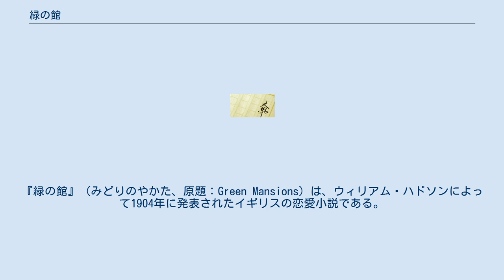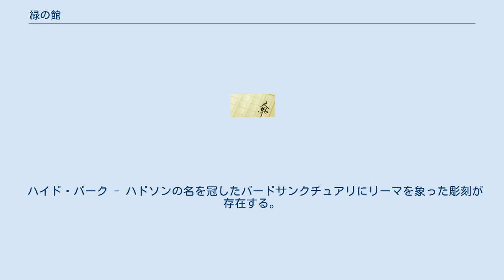緑の館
『緑の館』（みどりのやかた、原題：Green Mansions）は、ウィリアム・ハドソンによって1904年に発表されたイギリスの恋愛小説である。
 1959年には同名タイトルで映画化されている（主演はオードリー・ヘプバーン）。
 ベネズエラの革命運動に参加した青年アベルは官憲に追われ、イギリス領ギアナ（現在のガイアナ共和国）の密林に逃げ込む。
 原住民集落に泊りながら、奥地へ進む途中、金鉱があった場所を思い出し、その場所を訪ねてみたが、金鉱は見当らず、落胆して附近の蛮人集落に向かった。
インディオの酋長ルニはアベルの贈物を喜び、彼を村に滞在させた。
ある日、彼は単独で遠出をして附近に美しい森があるのを知った。
そこには今まで見たこともない植物が繁り、鳥や獣は人間を恐れなかった。
集落に戻ってその話をすると、クア・コをはじめとするインディオたちは、あの森は危険だから絶対に近寄るなといった。
それを聞いてから、アベルは森に一層興味を持つようになった。
 その一方で、アベルはルニやクア・コ、クラ・クラ婆さんなどのインディオ一族の世話にもなっていた。
のみならず、クア・コやクラ・クラ婆さんは、クア・コの妹で、16歳のインディオの娘オラヴァを妻にしなさいとアベルに勧める。
 ある日、まるで森の妖精のような美しい少女に会う。
彼女はリーマといい、祖父のヌフロと一緒に森に住んでいた。
ある日、アベルは森で毒蛇に襲われた。
ところがリーマが現われ毒蛇をなだめた。
しかし、彼がリーマを引き止めようとして、彼女の体にさわった時、怒った毒蛇がアベルに噛みついた。
アベルは半狂乱になって森を疾駆し気を失う。
 アベルがふと目覚めるとリーマと老人が心配そうに彼の顔をのぞきこんでいた。
そこはリーマと祖父ヌフロの小屋だった。
アベルとリーマは仲良しになった。
二人は森の中をなかよく散歩した。
アベルはリーマの身の上話を聞いているうちに、彼女が好きになっていった。
いっぽう彼女は死んだ母の土地に憧れていた。
その土地は“リオラマ”と呼ばれた。
二人は老人を説得して“リオラマ”を訪ねることにした。
 老人はリーマの生い立ちを話した。
昔、老人が盗賊団の首領だった時、ひとりの美しい婦人を助けた。
その人は子供を産み、死んだ。
その子供がリーマだった。
その婦人は滅亡した民族の最後のひとりで、その民族の土地を訪ねても、今はもう誰もいない。
 この話を聞いたリーマは絶望のあまり失心した。
失神から恢復したあと、リーマはひと足先に元の森に帰る。
その後アベルとヌフロが遅れて森に帰った時、森はルニの一族に襲われ、小屋は焼かれていた。
その上、森の魔女として恐れられていたリーマは殺されていた。
アベルはリーマを探して森をさまよった。
そして、リーマがルニらインディオに殺されたことを知った。
 アベルはルニの一族と敵対するマナガの一族を煽って、ルニ一族を全滅に追いやる。
 ハイド・パーク - ハドソンの名を冠したバードサンクチュアリにリーマを象った彫刻が存在する。